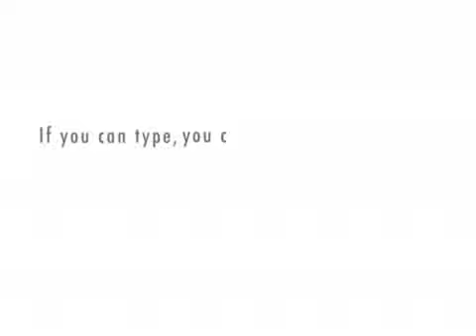Lawers ditching class